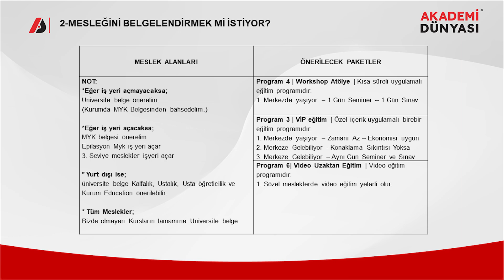4 - Akademi Dünyası Satış Eğitimi│Mesleğini Belgelendirmek Mi İstiyor ? │Modül 5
Mesleğinizi belgelendirmek mi istiyorsunuz? Bu video, profesyonel yeteneklerinizi resmi olarak tanıtmak ve kariyerinizi güvence altına almak için atmanız gereken adımları açıklıyor. Akademi Dünyası’nın sunduğu belgelendirme programlarıyla, alanınızda yetkinliğinizi kanıtlayın ve iş dünyasında fark yaratın!

Meslek belgelendirme süreci
Belgelendirmenin kariyerinize katkıları
Akademi Dünyası’nın sunduğu sertifika programları
Profesyonel yetkinliklerinizi artırmanın yolları
Mesleğinizde uzman olduğunuzu resmi olarak belgelemek ve kariyerinizi ileriye taşımak için bu videoyu izleyin!

🌟 Akademi Dünyası: Meslek Edinin, Geleceği Şekillendirin! 🌟

Merhaba sevgili takipçilerimiz! Akademi Dünyası olarak sizlere, kariyerinizi güçlendirecek eğitimlerle dolu bir dünya sunuyoruz. Uzaktan ve örgün eğitimde uzmanlaşmış bir ekiple, sizlere nitelikli, MYK belgeli ve sertifikalı eğitimler sunuyoruz.

🎓 Eğitim Fırsatları:
Akademi Dünyası, geniş kapsamlı eğitim programları ile öne çıkıyor. Meslek edinmek, kendinizi geliştirmek ve yeni bir kariyere adım atmak istiyorsanız, doğru adrestesiniz. Hem uzaktan eğitim hem de örgün eğitim seçenekleriyle, sizlere en uygun öğrenme modelini sunuyoruz.

💼 MYK Belgeli Eğitimler:
Akademi Dünyası olarak verdiğimiz eğitimler, Mesleki Yeterlilik Kurumu (MYK) onaylıdır. Bu sayede, edindiğiniz bilgi ve beceriler ulusal standartlara uygun ve sektörde tanınan bir nitelik kazanır. MYK belgesi, mesleki yeterliliğinizin resmi bir kanıtıdır.

📜 Sertifika ve Belgelendirme:
Eğitimlerimizi başarıyla tamamlayan katılımcılarımıza, uluslararası geçerliliği olan sertifikalar ve MYK belgeleri verilmektedir. Bu belgeler, sektörde kendinizi kanıtlamanızı ve iş olanaklarınızı artırmanızı sağlar.

🚀 Geleceği Şekillendirmek İçin Adım Atın:
Akademi Dünyası'nda, eğitim almak sadece bilgi edinmek değil, aynı zamanda geleceği şekillendirmektir. İhtiyaç duyduğunuz bilgiye hızlı ve etkili bir şekilde ulaşın, uzman kadromuzun rehberliğinde kariyerinizi yükseltin.

🌐 Bizi Takip Edin ve Güncel Kalın:

Skype      : Akademi Dünyası
Soru Destek Hattı  : 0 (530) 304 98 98
Kurumsal Hattımız  : 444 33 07

🌈 Akademi Dünyası ile Geleceğe Yatırım Yapın! 🚀
Siz de kariyerinizi şekillendirmek ve meslek edinmek istiyorsanız, hemen web sitemizi ziyaret edin ve eğitim olanaklarımıza göz atın.